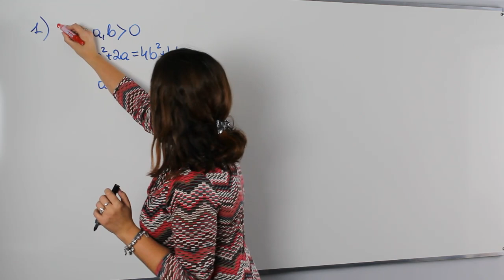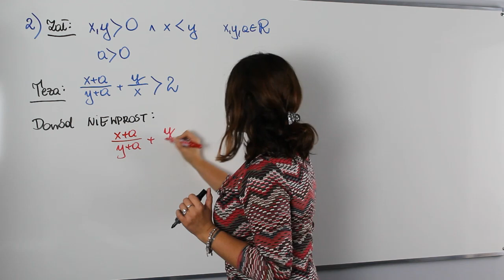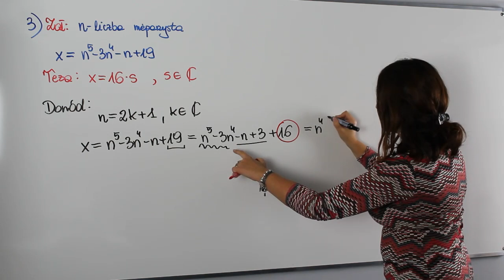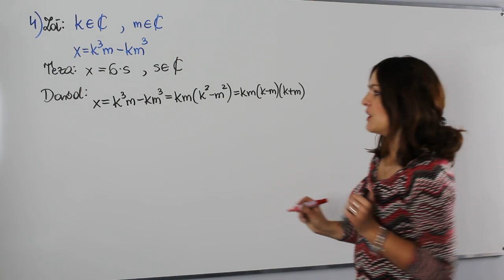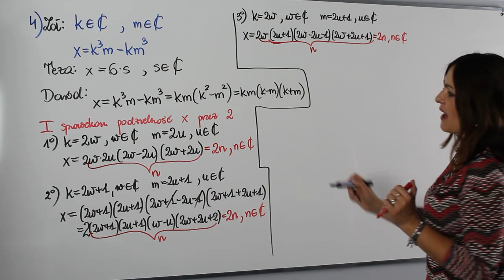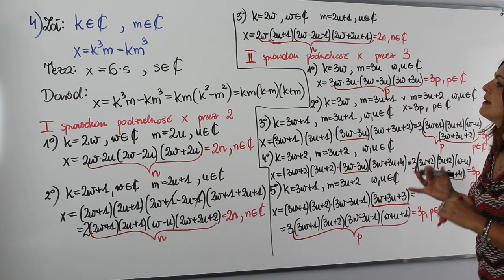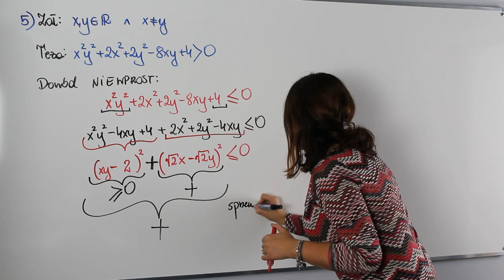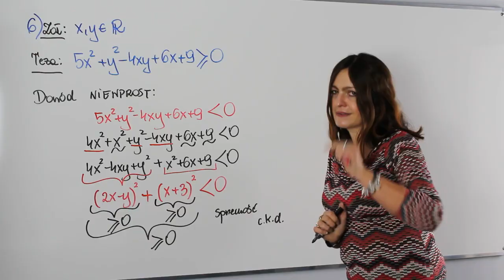A co było na maturze rozszerzonej? - dowodzenie twierdzeń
Witaj w nowej playliście na poziomie rozszerzonym. Na dzisiejszej lekcji powtórka z dowodzenia twierdzeń z wykorzystaniem wyrażeń algebraicznych.

Serdecznie zapraszam!!!